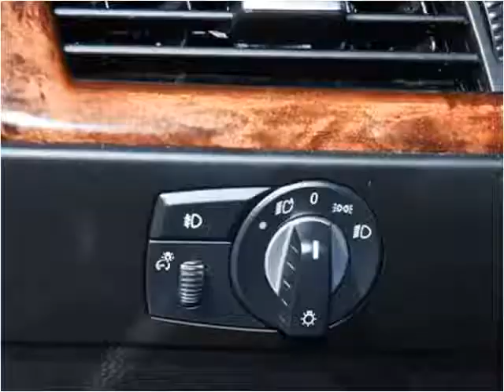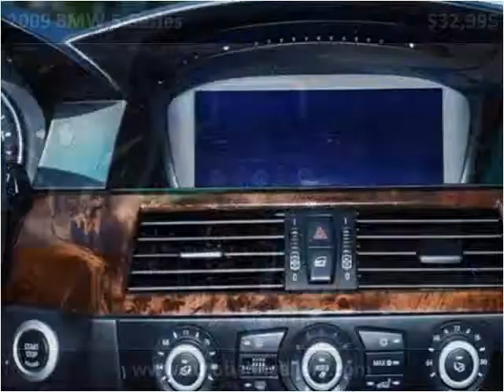2009 BMW 5-Series Used Cars San Mateo CA